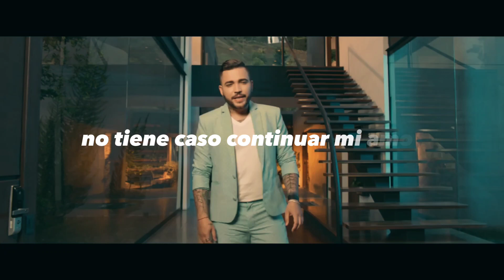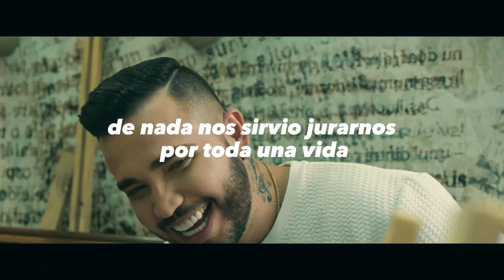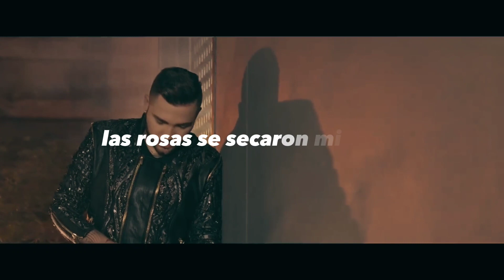Se Terminó - Jessi Uribe (LETRA) | Estreno 2023